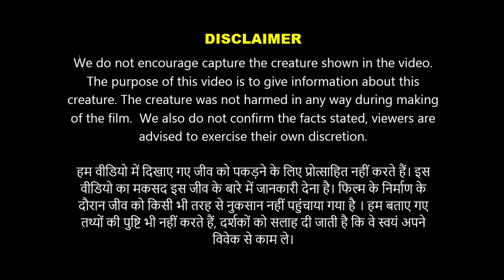S04R135 पानी की टंकी में गिरे हुए गोयरे की किस तरह बचाई गई जान Rescued Monitor Lizard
भारत में मॉनिटर लिजर्ड की 5 प्रजातियाँ पाई जाती है, बंगाल मॉनीटर लिजर्ड, येलो मॉनिटर लिजर्ड, वाटर मॉनिटर लिजर्ड और डिजर्ट मॉनिटर लिजर्ड। इनमें से बंगाल मानीटर लिजर्ड सबसे ज्यादा दिखता है।  गोह (गोयरा , विषखोपड़ा, घोरपड़) में जहर नहीं होता है। गोह (गोयरा , विषखोपड़ा, घोरपड़) से मृत्यु दिल का दौरा पड़ने के कारण हो सकती है। गोह (गोयरा , विषखोपड़ा, घोरपड़) के काटने पर कुछ मामलों में, काटने के बाद मतली, उल्टी और चक्कर आना जैसी समस्याएं हो सकती हैं । गोह (गोयरा , विषखोपड़ा, घोरपड़) की एक विशेषता है कि गोह दुनिया का सड़ा से सड़ा मांस भी खा लेता है, सड़क पर कई जानवर जिन्हें मरे कई दिन बीत जाते हैं जिनका मांस कोई नहीं खाता है उसे भी ये खा लेता है इस वजह से इसके दांतों में बहुत ही जहरीले Bacteria हो जाते हैं, और यह जहरीले Bacteria मांस खाने के बाद इसके दांतों में रहते हैं। इन Bacteria (कीटाणु ) के कारण कोई संक्रमण हो सकता है अतः चिक्त्सिक का परामर्श अवश्य लें ।

मॉनिटर लिजर्ड के बारे में और वीडियो देखने के लिए। नीचे दिए गए लिंक पर क्लिक करें

S03R111 - रेस्क्यू के वक्त मौजूद हर व्यक्ति इस जीव को मारना चाहता था - Rescued Monitor Lizard

S03R047 - 3 दिन से डरा सहमा था एक परिवार इस जीव के कारण - Rescued Monitor Lizard

S03R060P1 - जिन्दा दफ़न किया इस जीव को दिवार में, 7 दिन बाद क्या हुआ देखिये भाग 1 - Monitor Lizard

S03R060P2 - जिन्दा दफ़न किया इस जीव को दिवार में, 7 दिन बाद क्या हुआ देखिये भाग 2 - Monitor Lizard